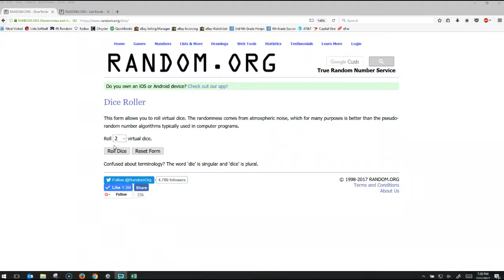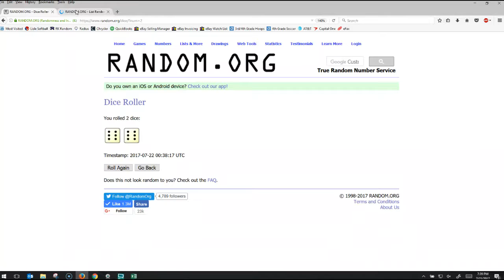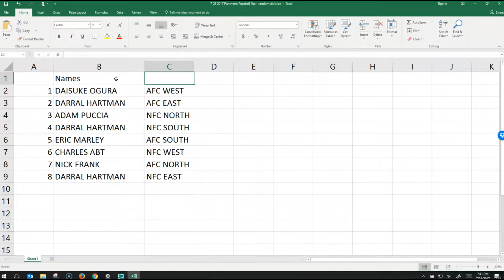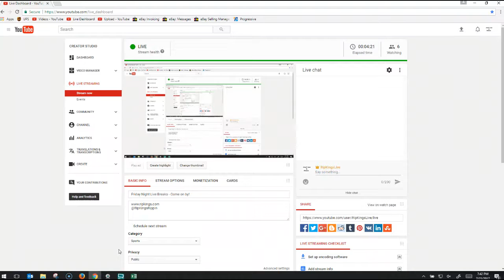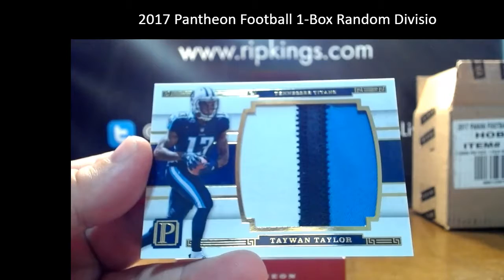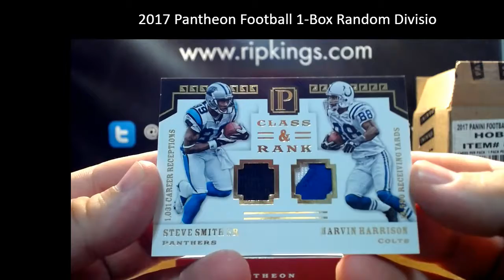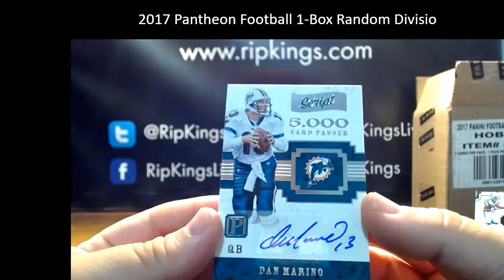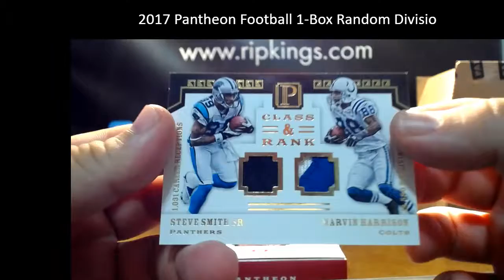2017 Panini Pantheon Football 1-Box Random Division Break 7/21/17